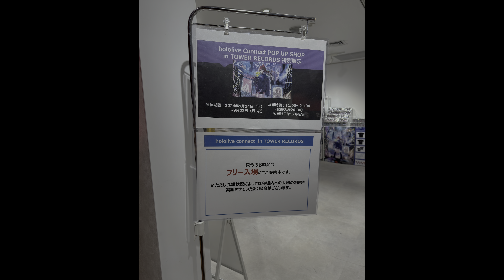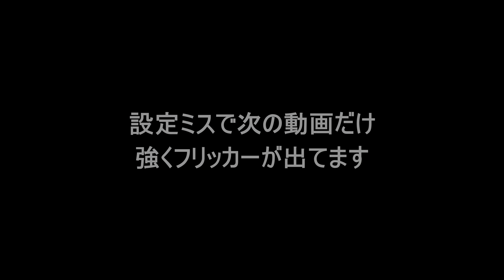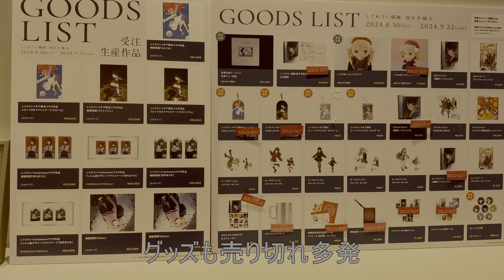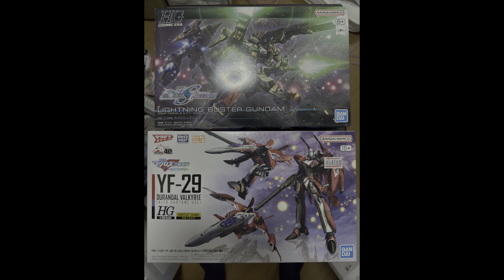八王子でガンプラ買ってから新宿でiPhone受け取り、渋谷のタワーレコードに行き、六本木ヒルズで個展を見る。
撮影機材：iPhone15 Pro
撮影アプリ：Blackmagic Camera

編集環境
OS：Windows11
CPU：Intel Core i7 13700K
メインメモリー：32GB
GPU：NVIDIA Geforce RTX 3070
システムSSD：KIOXIA-EXCERIA PRO SSD 1TB
作業SSD：SUNEAST SE900NVG3 1024G 1TB
編集ソフト：DaVinci Resolve Studio 18 バージョン 19.0 BUILD 69